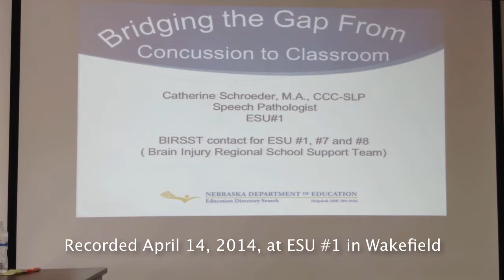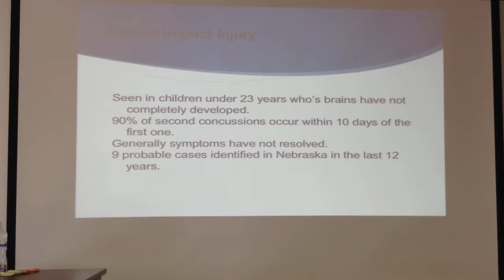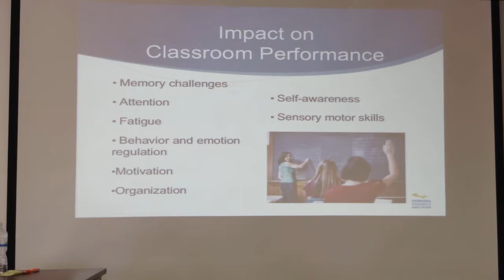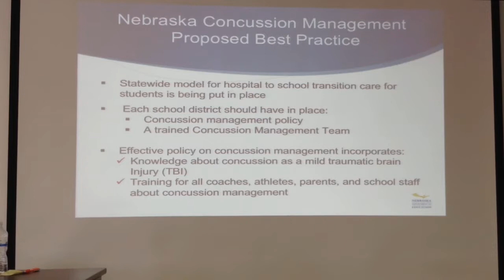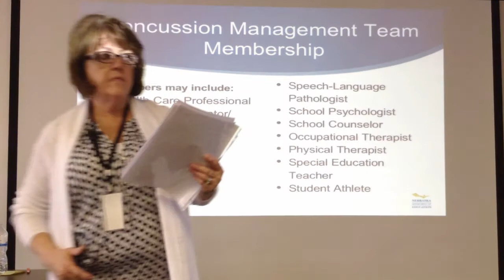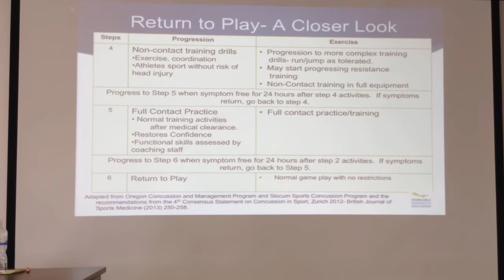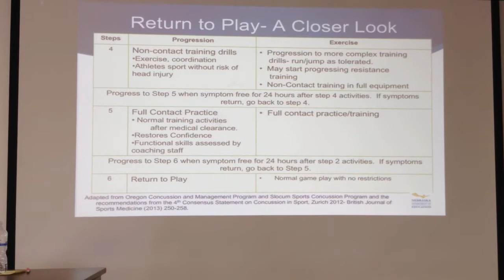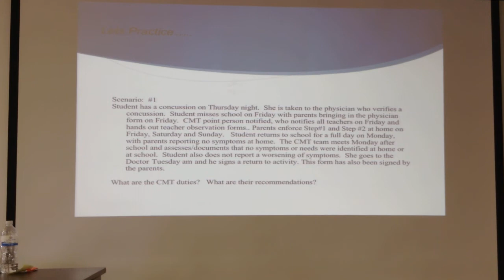Concussion training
Concussion to Classroom: Return to Learn

90-minute video with Cathy Schroeder and Karen Wall
from April 14, 2014, at ESU #1

Following a concussion, communication among physicians, the school districts and parents is essential to ensure information is shared and provided to all involved in the management of a student's return to academics and/or athletics. Best practices include the following: *Return to activity before return to learn before return to play. *Participants will receive all forms necessary to set up their schools concussion management teams and protocols.